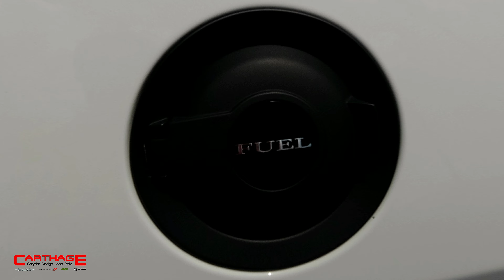2021 Dodge Challenger R/T